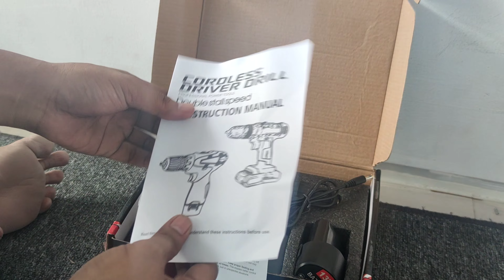Mesin Bor Baterai Cordless 13vf 25torsi Uchiha Tembok Besi Kayu ori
Mesin Bor Baterai Cordless 13vf 25torsi merk Uchiha 1baterai kardus

Produk berkualitas tinggi dengan harga ekonomis adalah primadona masyarakat dunia saat ini.

Uchiha bukan hanya memberikan produk kuat awet full set dan tahan lama tapi juga mewah dan elegan.

Komponen motor dan elektronik di rancang oleh ilmuwan terkemuka di dunia dan model di desain oleh desainer top papan atas.

Menghasilkan produk berkualitas tinggi yang menawan.

kecanggihan Full fitur dalam satu paket.
Bisa bolak balik kanan kiri
Bisa putar cepat dan pelan
Bisa mode bor dan obeng sekrup sampai 25pilihan torsi. Dan pencahayaan led

Di persenjatai dengan dua baterai yang membuat mesin ini bisa kerja non stop.
Tanpa harus menunggu.

Tunggu apalagi. Edisi terbatas black edition dengan harga promo sejagad . Segera dibeli sekarang juga.